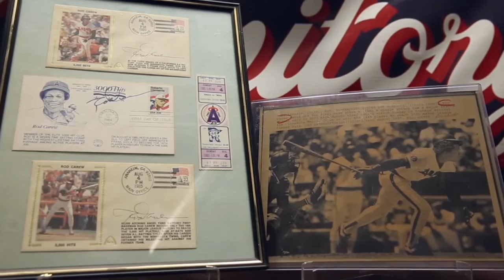Aug. 4, 1985, Carew hits No. 3,000 vs. Twins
On Aug. 4, 1985, Rod Carew got his 3,000th career hit in a game against the Twins